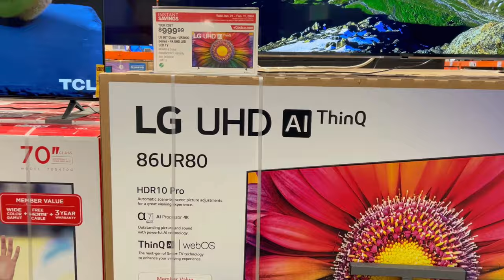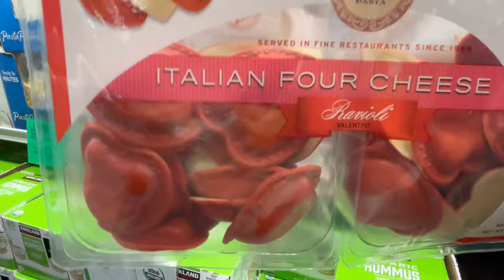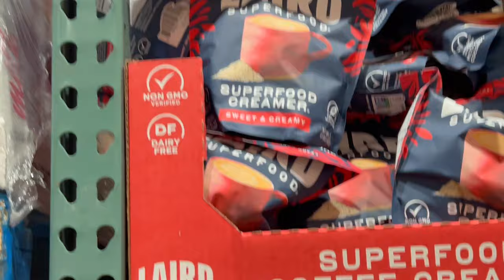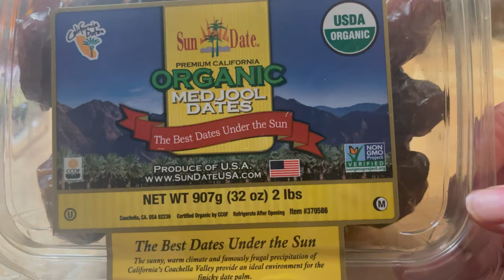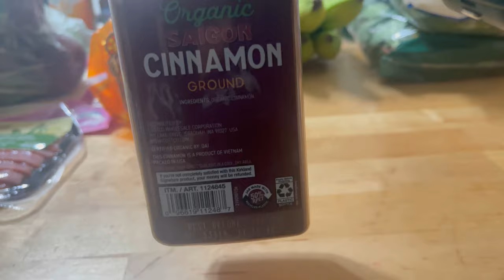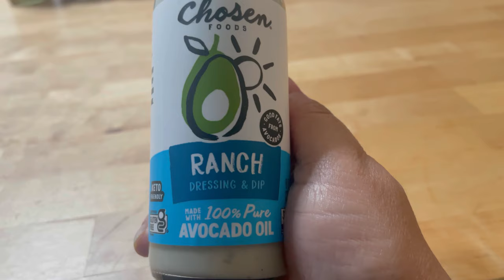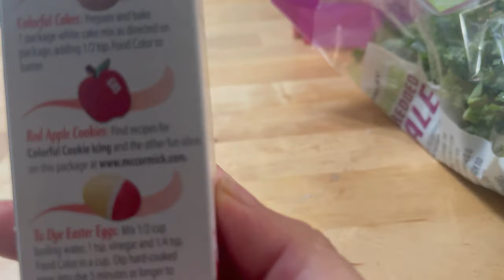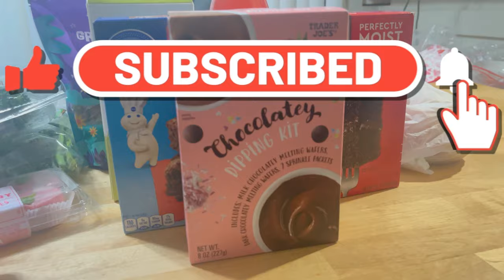BIG COSTCO, TRADER JOE'S AND ALDIS GROCERY HAUL! YA'LL WHY ARE GROCERIES SO EXSPENSIVE?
Welcome back to Journey with Char! I recently did some grocery shopping at Costco, Trader Joe's and Aldis and you guys...food is EXPENSIVE. It's really crazy. My family and I are searching for the best healthy items we can find. So many things are made with bad ingredients, so it is very important that you look at the labels and know what you are consuming. I have a major sweet tooth, but I have been cutting back on sugar a lot. But when I do decide to make something sweet, I want to use a natural, healthier option. So I show that in this video. Thank you for shopping with me! I hope you enjoy the video!